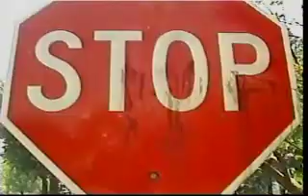Change For The Better!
One Man Band - Adam Parker - A little life story of AP, country rock style with a little humor!